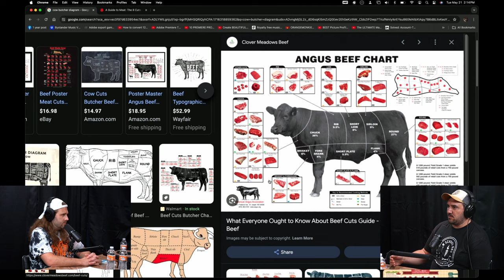The Best New School BBQ in Texas w/ Evan Leroy (Leroy & Lewis BBQ) - Gorcast Ep. 55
GORCAST Podcast Evan Leroy is a Texas Pitmaster and Chef-Owner of Leroy & Lewis BBQ in Austin, Texas. He recently opened his first brick & mortar restaurant in South Austin and holds the #5 spot on the Texas Monthly Top 50 BBQ Joints list.

leroyandlewis bbq gorcast austintx restaurant entrepreneur smallbusiness texas barbecue Tune in as Taylor Gorman, vocalist of the touring metal band BYSTANDER, brings his unique perspective and passion for deep conversations to this engaging discussion. Whether you're a fan of music, comedy, or just love hearing from people who do cool sh*t, this episode is packed with valuable takeaways.